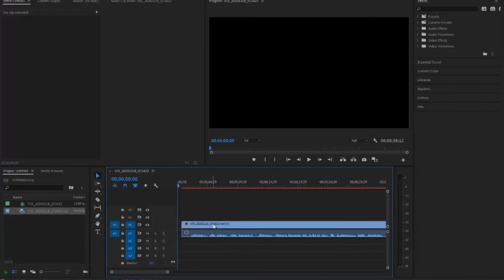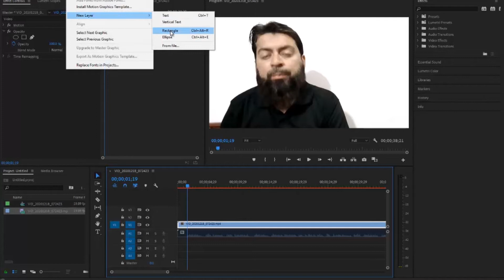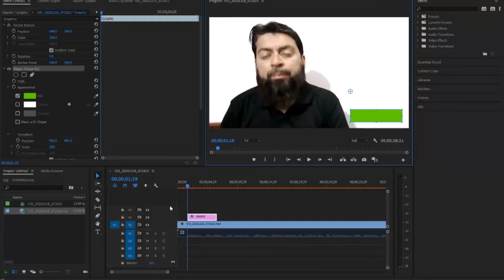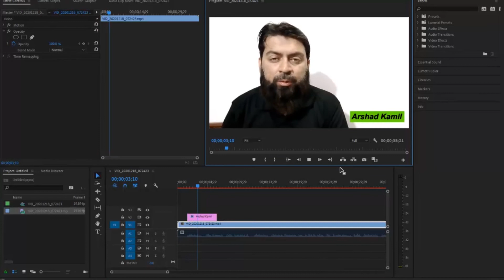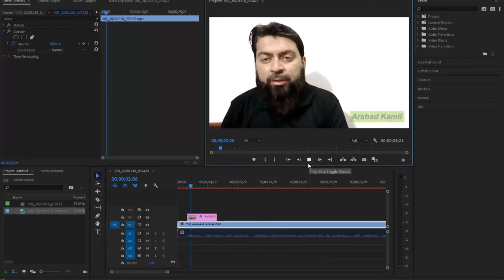How to make LOWER THIRDS in a Adobe Premiere Pro CC? in Urdu Hindi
How to make LOWER THIRDS in a video in Urdu Hindi
In this video I have explain how to make Lower Thirds in a video.